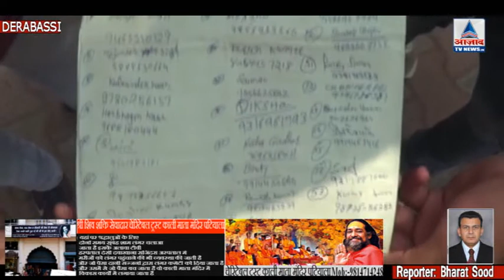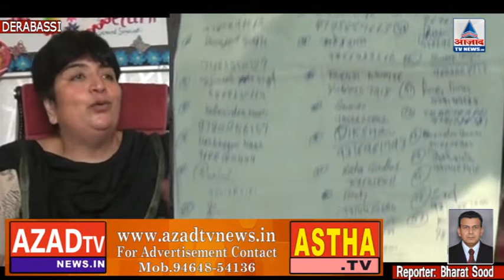बच्चों के पेरेंट्स ने स्कूल प्रिंसिपल के रवयिये पर स्कूल में जमकर रोष प्रदर्शन ....